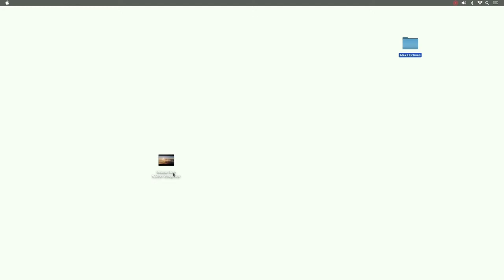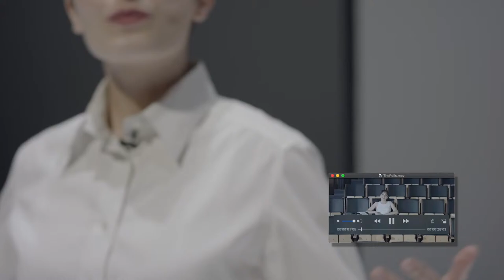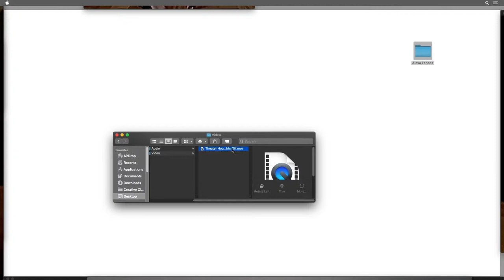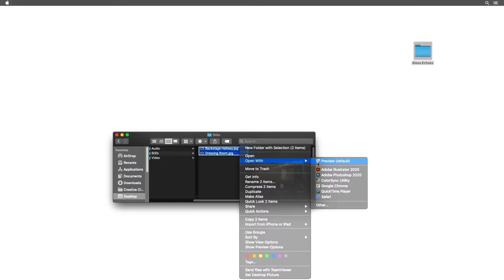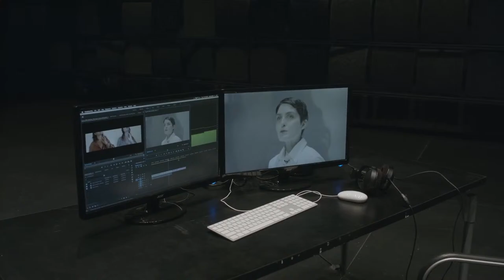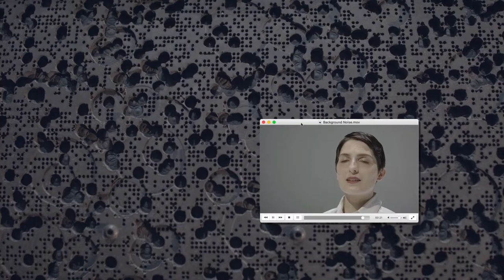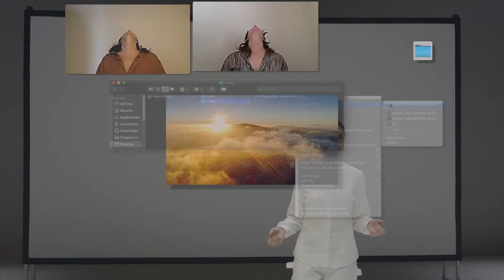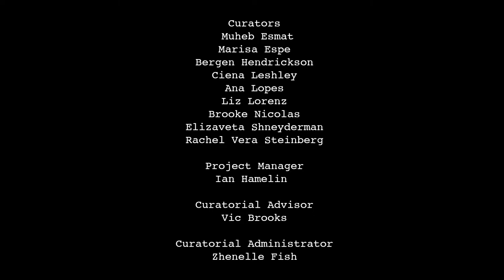Alexa Echoes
Alexa Echoes is a film in the mode of a chamber opera by visual artist Amanda Turner Pohan in collaboration with composer Charlie Looker, choreographer Dages Juvelier Keates and performer Katy Pinke. The first iteration in a series of three performances, Alexa Echoes recasts the relationship between cultural movements and commercial technologies through the history of women’s devocalization and disembodiment. It begins with mythical Greek figures, such as Echo, and leads up to Amazon’s smart speaker and digital voice-based assistant, Alexa.

In this film, EMPAC is concurrently the site of production, setting, and subject that surrounds three manifestations of the voice: candid, staged, and disembodied. As in much of Pohan’s interdisciplinary oeuvre, the film looks at the body’s complicated relationship to technology as it relates to autonomy, animation, and the melismatic sound of breath. Alexa Echoes incorporates movement, speech, and an orchestral score to abstract the gendered decisions that frame new media technologies, gesturing to the corporate entities which choreographed them.

The film will be released on EMPAC’s website on Thursday, February 4 at 5PM (EST) followed by a conversation between Amanda Turner Pohan and curator Marisa Espe. This project is accompanied by a text version of the project’s script.

Alexa Echoes is organized by Muheb Esmat, Marisa Espe, Bergen Hendrickson, Ciena Leshley, Ana Lopes, Liz Lorenz, Brooke Nicolas, Elizaveta Shneyderman, and Rachel Vera Steinberg from Bard College’s Center for Curatorial Studies class of 2020, working with EMPAC curator Vic Brooks.